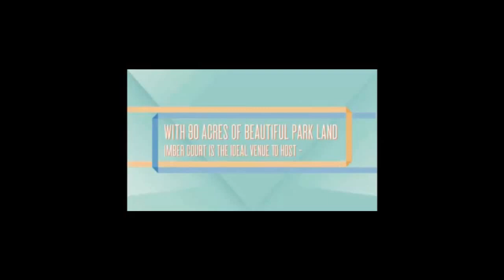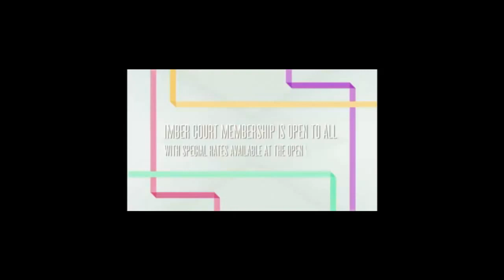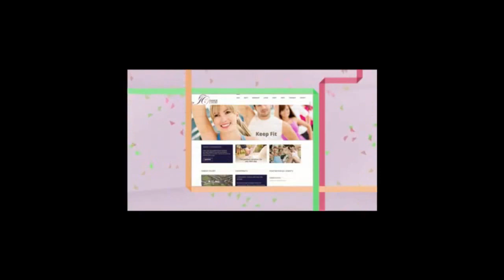Family Day East Molesey - September 2016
Imber Court Sports Club near to Hampton Court are open for new members.

To celebrate the late summer! We are opening our doors for an amazing open weekend.

This will take place on the weekend of Saturday 3rd and Sunday 4th September 2016 - There is FREE admission and the doors
open as follows:

Saturday 3rd  2pm - 8pm
Sunday   4th  12pm - 4pm

There will be something for everyone, but we will be offering one time membership deals at the event!
Plus we will also offer Room Hire Discounts as well!

Also on the day, we will have:

Live Music All Weekend
BBQ
Real Ale Festival
Tours of the facilities
Garden Games
BT Sports  &
Sky Sports - (on our two flat screens)
Cricket matches on the grounds
Sports Demonstrations
Dotty Dog Show
Playground
Bouncy Castle for the children
BMW will be there showcasing their latest models as well.

This is your chance to come and have a look around our amazing site, PLUS an unmissable opportunity to join the Imber family with one time offers on membership!